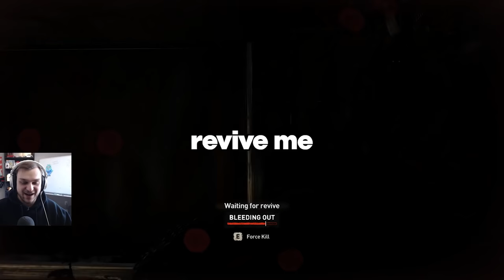Blarg, SMII7Y, & Puffer Being HIGHLY INAPPROPRIATE for 30 Minutes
Blarg, SMII7Y, Puffer play Dying Light 2